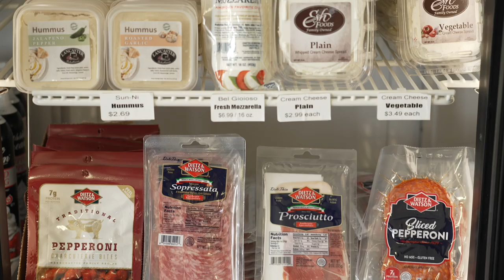What is at Godfrey's Farm? Everything You Need!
Come on down to Godfrey's Farm for the new season. Same great options as always with a couple new items for you to enjoy right now!